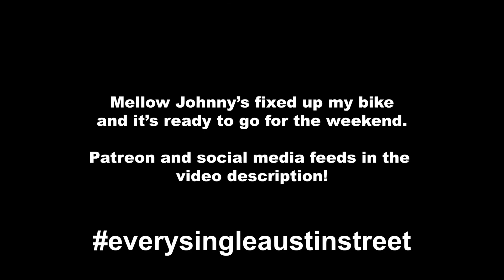Cyclist wipes out on UT campus (Morning in Windsor Hills and Commute Crash)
Early morning ride and commute to work, involving a bit of a slip up. Inching closer to riding every single street in Austin.